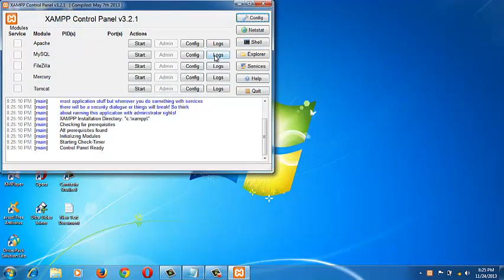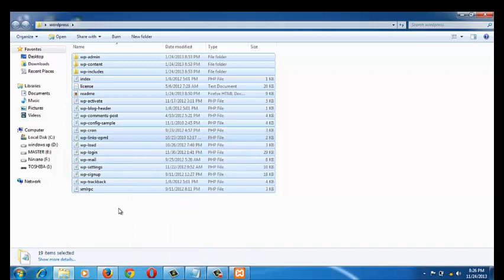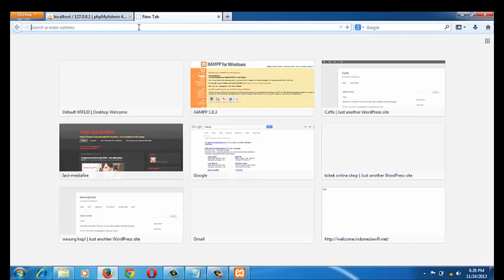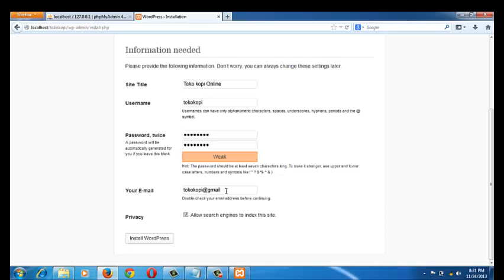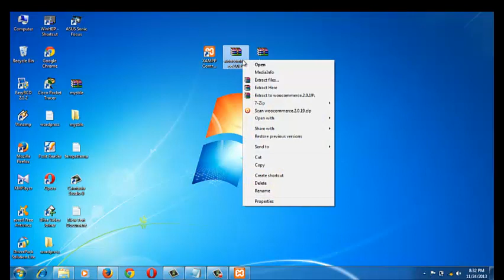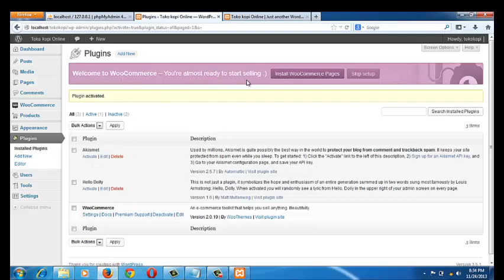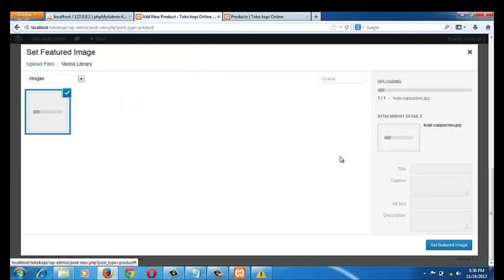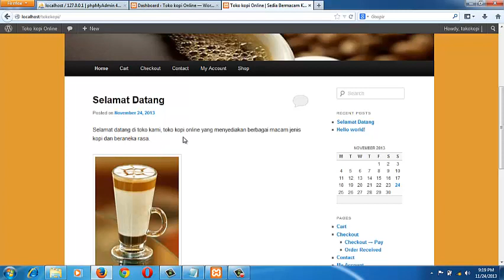Cara Membuat Toko Online Dengan Wordpress by:Lina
Cara mudah membuat toko online dengan wordpress.